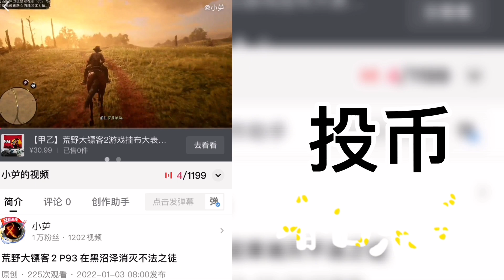蛋仔派对 P41最后一场静观其变